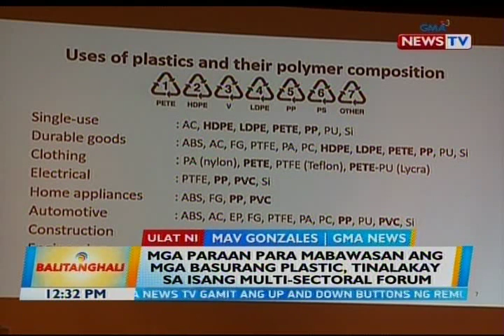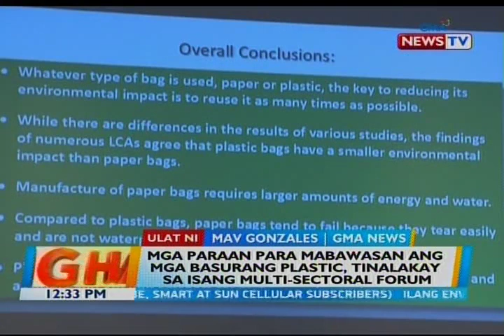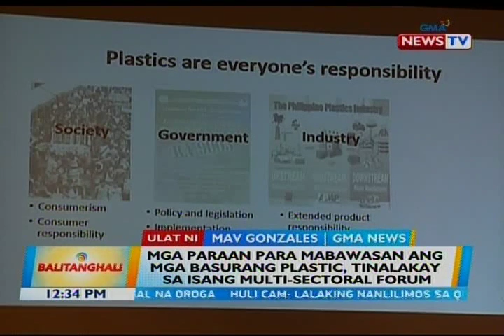BT: Mga paraan para mabawasan ang mga basurang plastic, tinalakay sa isang multi-sectoral forum